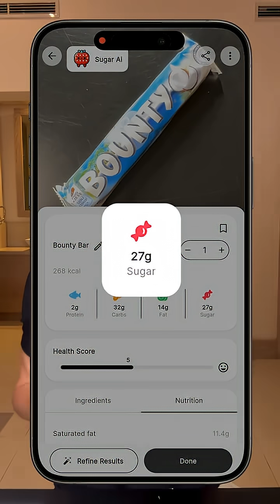Bounty vs Kit Kat & Glucose levels. Which snack has the most impact?